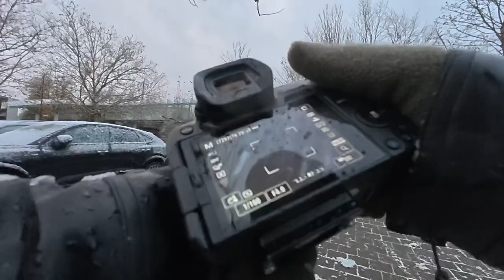I Captured the MOST Magical Moments in Snowy Streets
I Captured the MOST Magical Moments in Snowy Streets ! Step into the snowy streets with me as I capture magical moments in a 10-minute-long snowstorm. Experience the beauty of street photography in winter!

Get your AI Voice-Over Today !

🎥 Gear I use:
- Camera: Canon Eos R  - DJI Action 5 pro
- Microphone: Rode VideoMic Pro+
- PC : MacBook Air
- Editing Software: CapCut